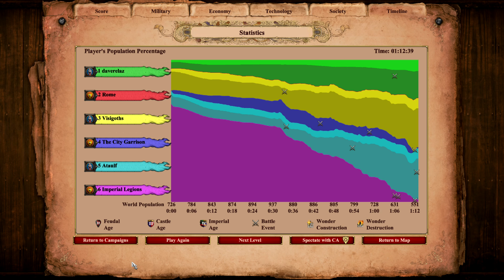Age of Empires - Alaric - 4. The Giant Falls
Age of Empires AoE Goths